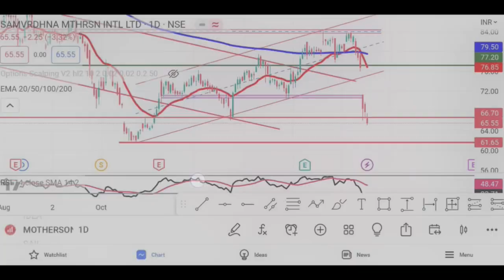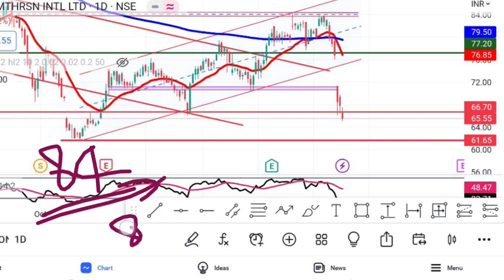Motherson Share Latest news || Motherson Share Analysis || Target Price